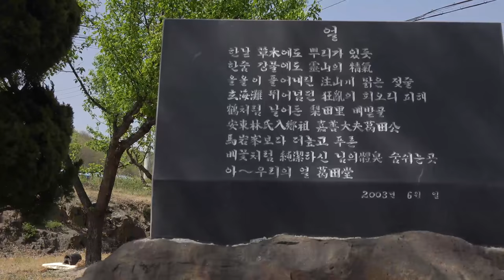2016 어느봄날의 청송길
2016청송
봄날의 청송가는길
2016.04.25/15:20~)